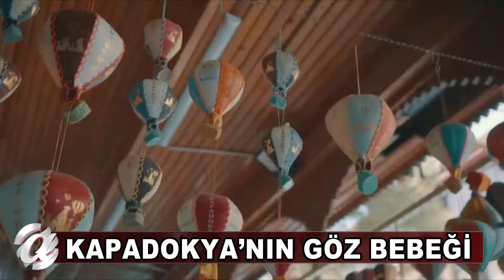NEVŞEHİR GÖRENLER HAYRAN, GÖREMEYENLER PİŞMAN